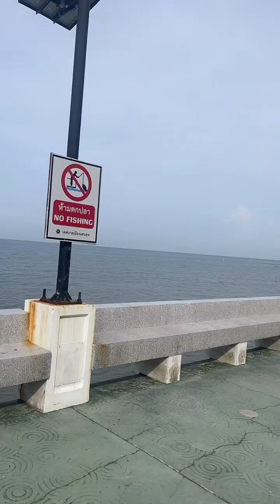LIVE บางแสน แหลมแท่น 17 พค 67 8:09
พาเที่ยวชมบรรยากาศปลายหาดบางแสนแหลมแท่นเช้าวันที่ ￼ 17 พฤษภาคม 2567 ￼